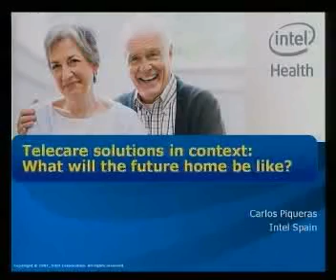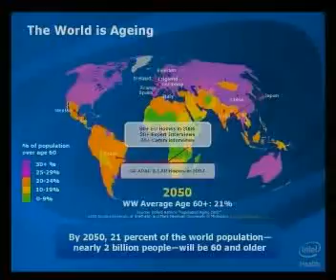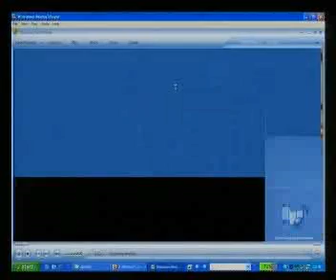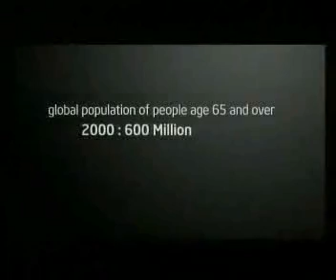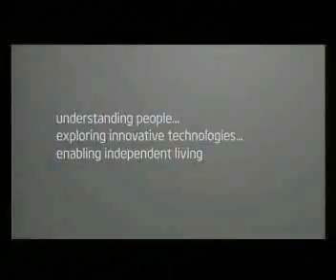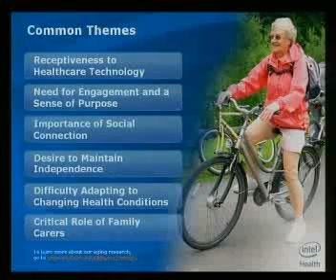Carlos Piqueras 1/2 - pHealth2008 (Español)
Presentación de Carlos Piqueras en el Congreso pHealth2008